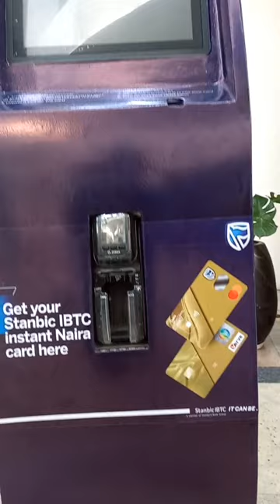stanbic Stanbic IBTC ATM card manche Branded by AJ2Print Media Classic